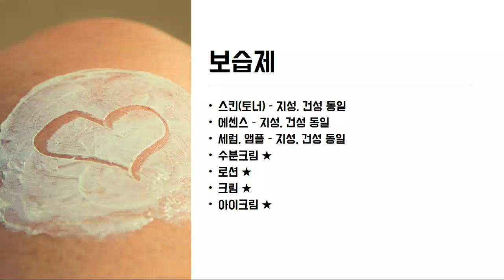내 피부 딱맞는 보습제(크림,로션,수분크림) 고르는 방법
내 피부에 딱 맞는 보습제를 고르는 방법을 알아볼까요?
이제부터 고민고민 하지말아요!